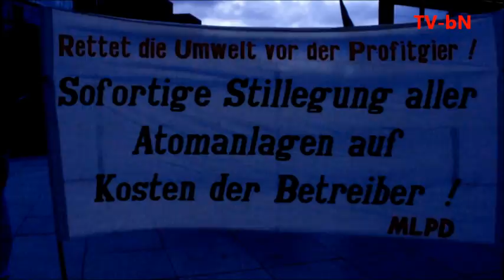24. März 2011 Berlin. Fukushima. Anti-Atom-Demonstration. Abschalten jetzt!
Über 250.000 Menschen demonstrierten am 26 März 2011 in Deutschland gegen die Atompolitik der Bundesregierung. In Berlin gingen 120.000 auf die Straße. Die zentrale Forderung: Ausstieg aus der Atomkraft.